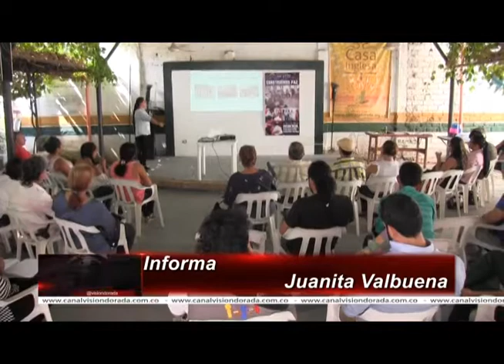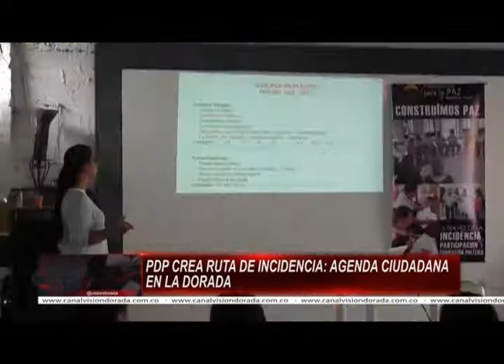PDP CREA RUTA DE INCIDENCIA AGENDA CIUDADANA EN LA DORADA